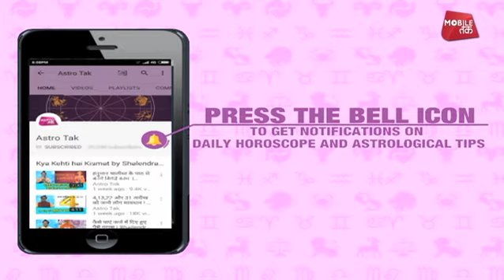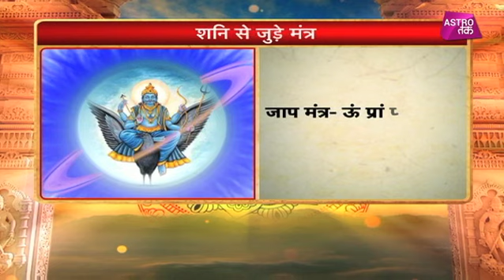शनि कृपा दिलाएगी कष्टों से मुक्ति | Shani jayanti | Astro Tak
शनि देव को प्रसन्न करने के लिए कुछ उपाय भी हैं... और सबसे सटीक उपाय तो मंत्रों का जाप है... अगर शनि के मंत्रों का जाप किया जाए... शनि देव हो जाते हैं प्रसन्न... और आपको मिलता खुशियों का वरदान... तो आइए जानते हैं शनि देव को प्रसन्न करने का मंत्र